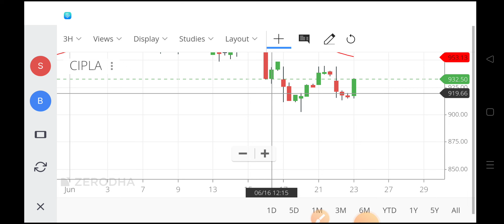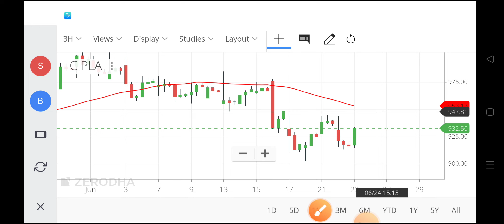cipla share,cipla share,cipla share price,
cipla share,
cipla share,
cipla shares today,
cipla share prediction,
cipla share target price,